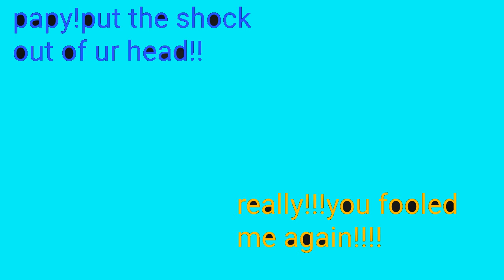Dark-ertale : part 1.double megalomania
Gaster